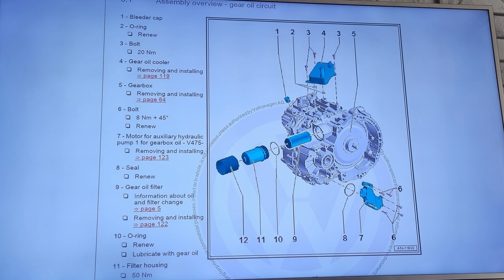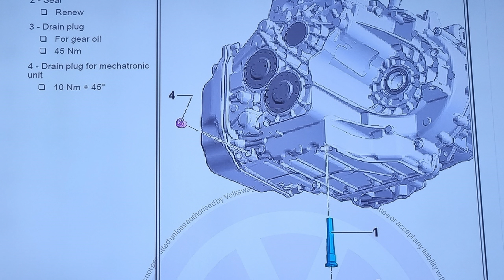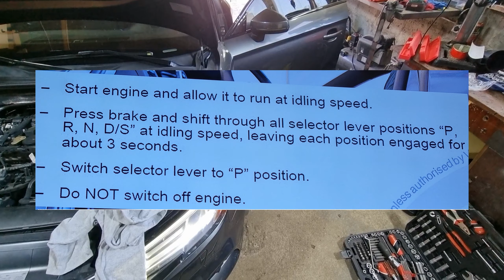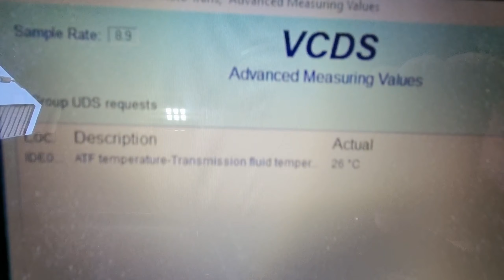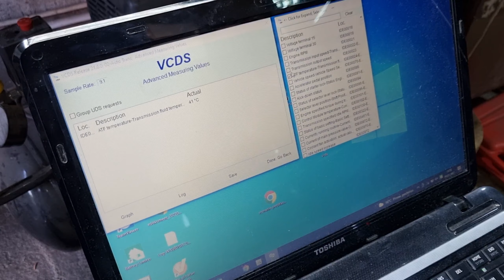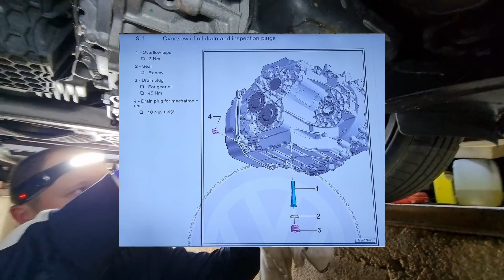Wymiana oleju w DSG DQ381 audi a3 s3 8v Rebuilding wrecked Audi USA